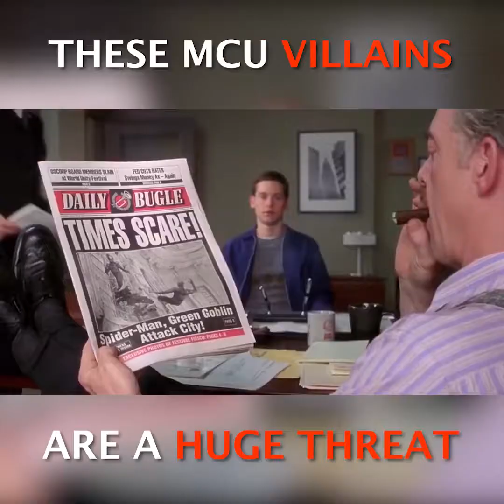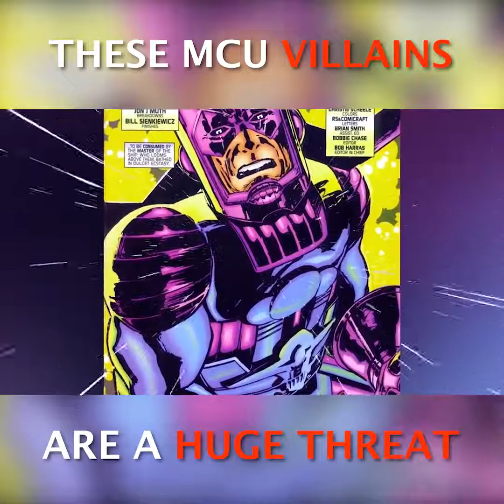Marvel Universe Behind the Screen MCU Phase 4 Villains That Pose A Huge Threat